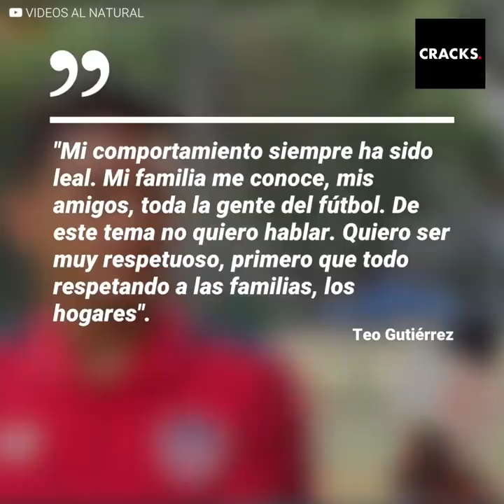La polémica de Teófilo Gutiérrez con Gladys, la mujer de su compañero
Teo Gutiérrez y Roberto Ovelar compartían vestuario en Junior de Barranquilla. Roberto estaba casado con Gladys, pero Gladys comenzó a recibir sugerentes mensajes de Teo. Gladys no entendía mucho y, como toda fiel pareja, decidió mostrárselos a Roberto.

Menudo enredo que se pone todavía peor. 🤦🏻‍♂️🤦🏻‍♂️